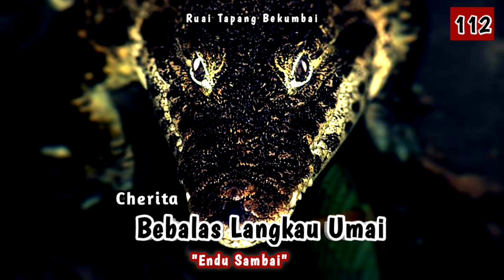🔴Tusun 112 "Endu Sambai" 🟥 Cherita Bebalas Langkau Umai -ruai Tapang Bekumbai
Ruai tapang bekumbai